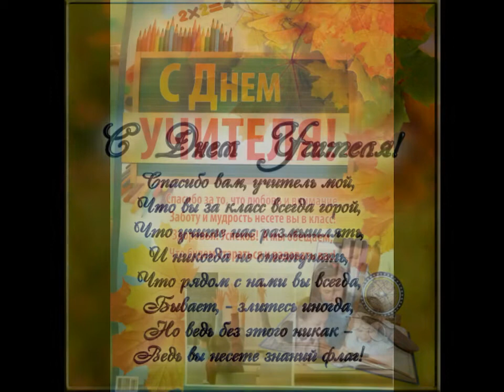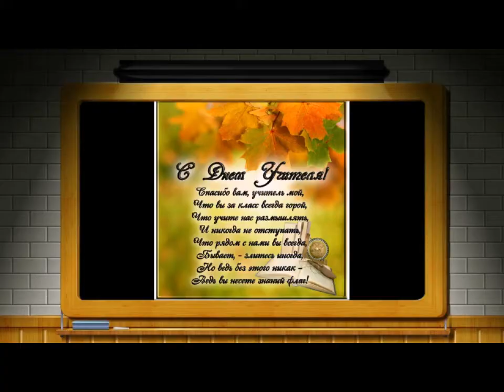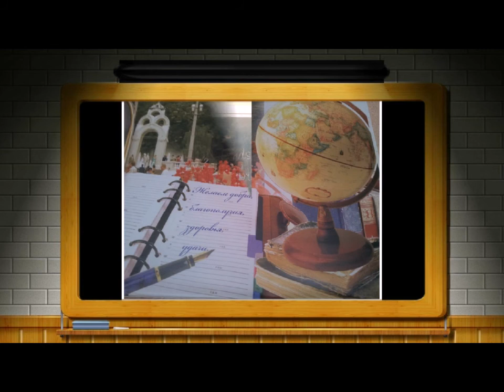Щекланова Наташа г. Харьков